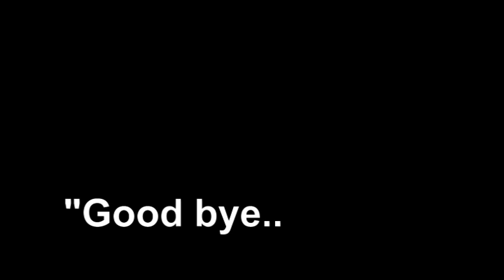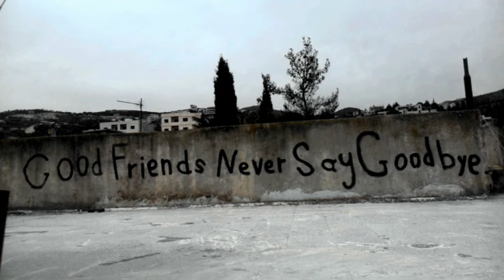Good bye | yazan melhem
experience documentary short film